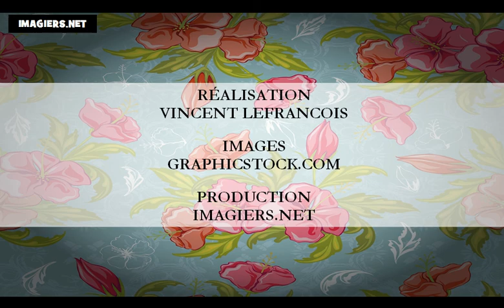儿童法语课 # 顏色 # 颜色